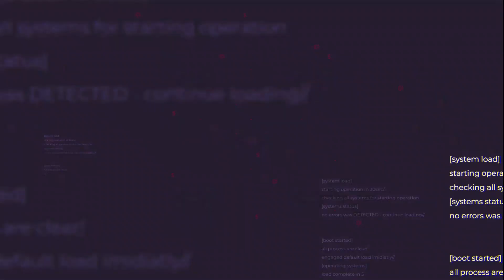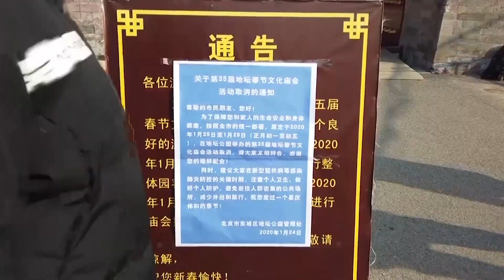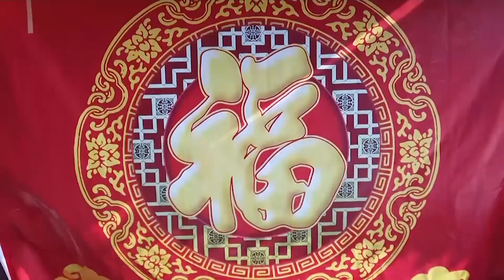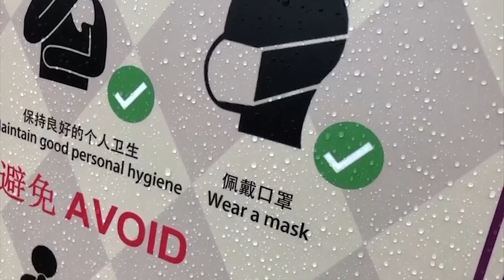Episode 279 - EXCLUSIVE Coronavirus: What YOU need to know with Ellen Jo Barron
We interview world-renowned virus expert Ellen Jo Barron on how worried we should be about the new SARS-type virus, the Coronavirus, out of China.